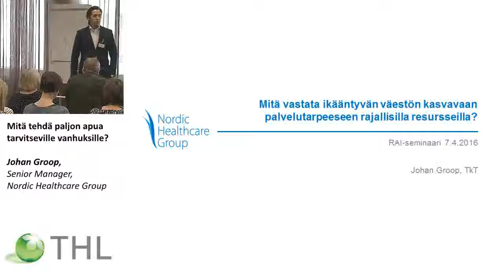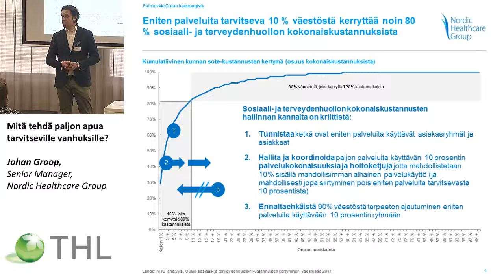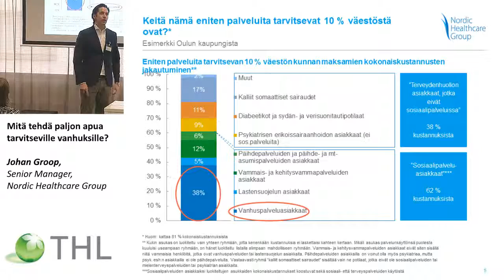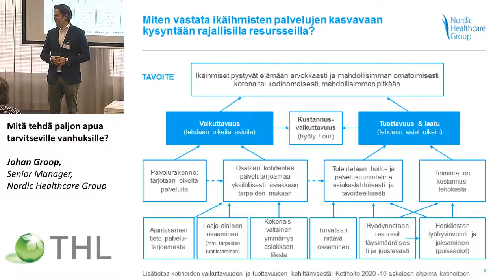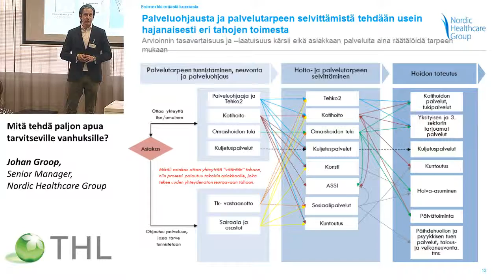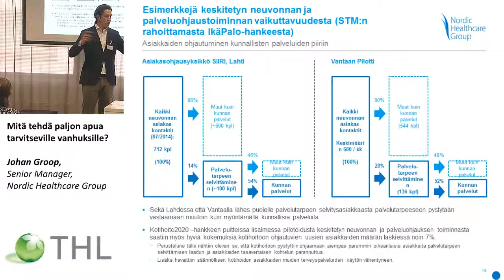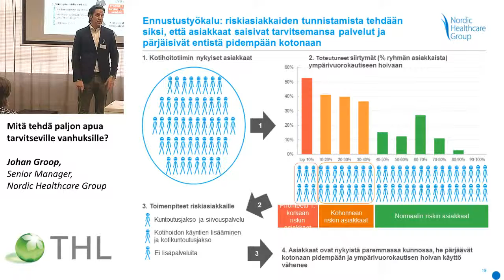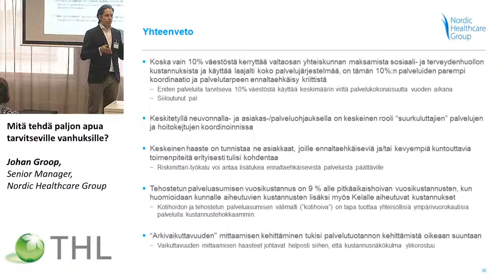Mitä tehdä paljon apua tarvitseville vanhuksille? Johan Groop, Senior Manager, NHG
RAI-vertailukehittämisen seminaari,
OIKEAA PALVELUA TUNNISTETTUUN TARPEESEEN YLI RAJOJEN – RAI
Mitä tehdä paljon apua tarvitseville vanhuksille?
Johan Groop, Senior Manager, Nordic Healthcare Group